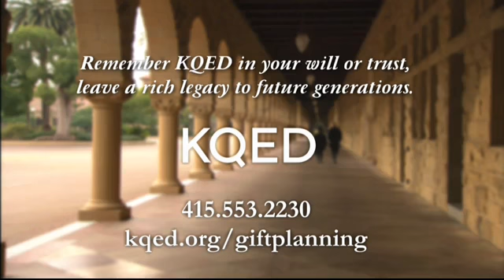KQED Endowment: Sara Little Turnbull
Recorded on December 12, 2014, at 1:00am on KQED 9/San Francisco.

Published on September 14, 2024, at 3:53 PM (Pacific Time Zone)